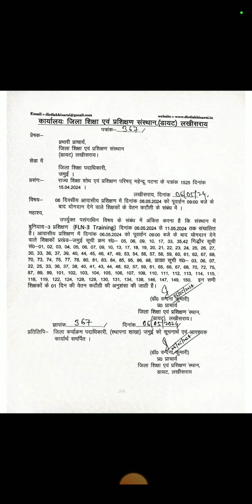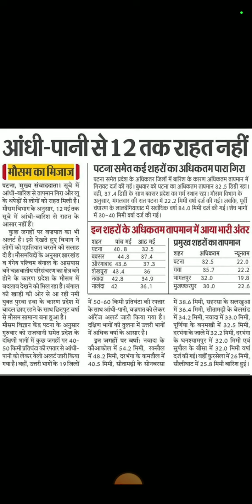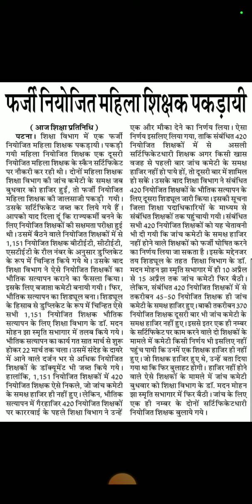Niyojit Teacher News:सक्षमता परीक्षा ने फर्जी नियोजित शिक्षकों की खोल दी पोल,शिक्षा विभाग ने पकड़ा?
bihar niyojitteacher farji fake news documents sakshamta exam teacher Niyojit Teacher News:सक्षमता परीक्षा ने फर्जी नियोजित शिक्षकों की खोल दी पोल,शिक्षा विभाग ने पकड़ा?